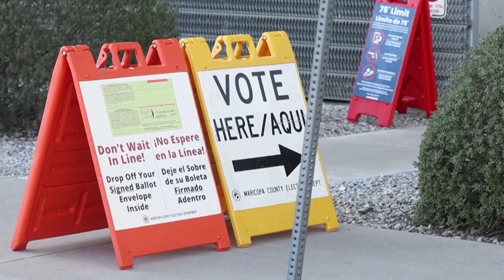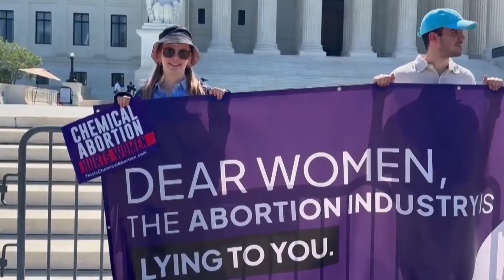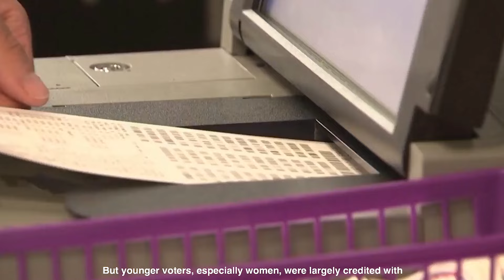Filannoo Ameerikaa Irratti Hirmaannan Dubartootaa Maal Fakkaata?| VOA Afaan Oromoo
Dubartoonni Ameerikaa filannoo pirezidaantii bara 2024 murteessuu keessatti gahee olaanaa qabaatan jedhameet eeggama. Oggoota dhiyoodhaa as lakkoofsi dubartoota filachuuf galmaahanii fi sagalee kennanii dabalee jira.

Sagaleen Ameerikaa Sagantaan Afaan Oromoo  oduu fi qophiiwwan dhimmoota wayitaawoo, akkasumas aadaa, fayyaa, dargaggoota, siyaasa, qonna, misooma fi ispoortii laallatan Wixataa amma Jimaataatti galgala sa’aa 8:30 irraa jalqabee dhiheessa. Nu hordofaa.